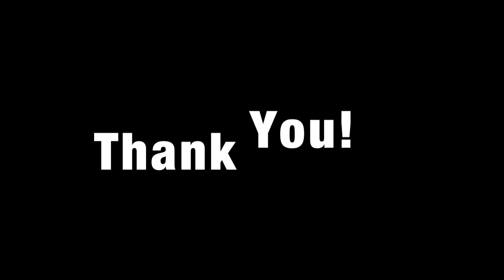Litefoot "My Chick" Video Trailer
Go behind the scenes for an exclusive look into the making of Litefoot's "My Chick" music video.